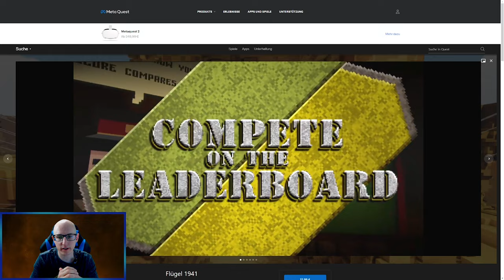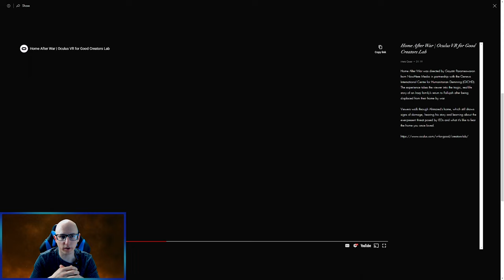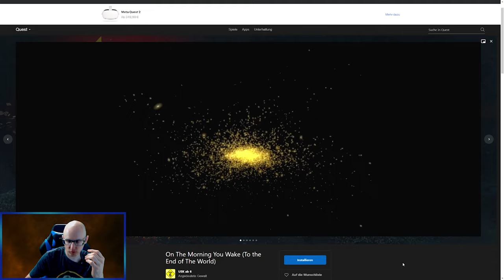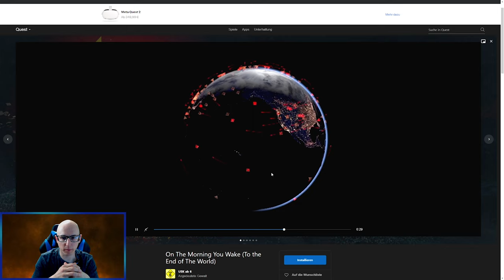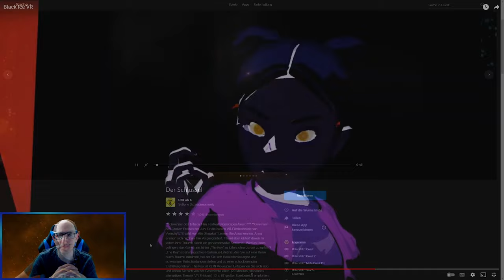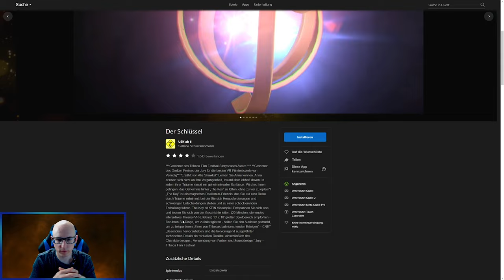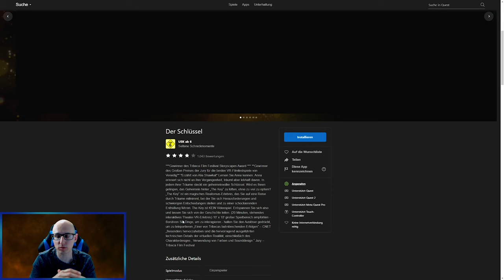Pico 4 News S01 #07 - Release / Sales - Espire 2 / Black Ice VR / Gravity VR / The Key / Wings 1941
Hier die Pico 4 Releases der KW 27 / 2023 @PICOXR

Espire 2
Wings 1941
Home After War (App)
Gravity VR
On the Morning you Wake (Video)
Black Ice VR (Video)
The Key (Video)

▌Inhaltsverzeichnis ▌

Intro 00:00

Begrüßung 00:10

Espire 2 01:00
Wings 1941 02:20
Gravity VR 03:17
Home After War 04:06
On the Morning you Wake 05:08
Black Ice VR 06:50
The Key 07:56

▌Social Media ▌